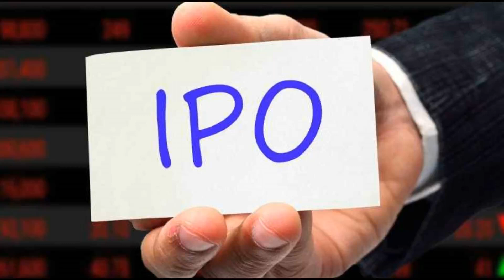रु रु जलविद्युतको ipo तत्काल आउने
ruru ipo 2077,
online ipo application nepal,
ipo check nepal,
ipo result check nepal,
current ipo nepal,
coming ipo nepal,

ipo result of nepal reinsurance company,
ipo result of nepal agro,
nepal punarbima ipo result,
upcoming ipo 2019 nepal,
nepal online share market part 1,
nepal online share market part 3,
share market of nepal,
share market in nepali part 1,
ipo of nepal infrastructure bank,
ipo share market nepal,
new ipo nepal,
ipo pipeline in nepal,
ipo process in nepal,
ne